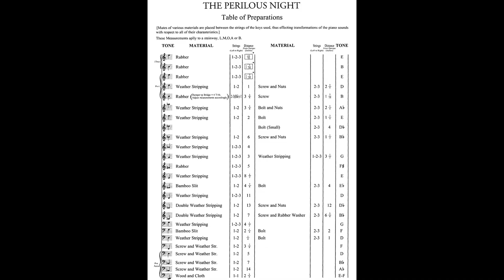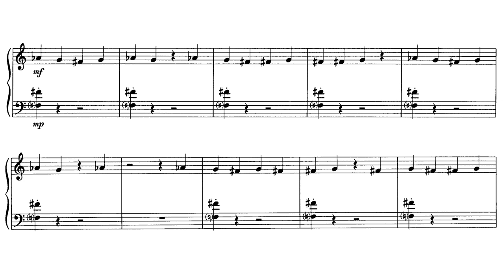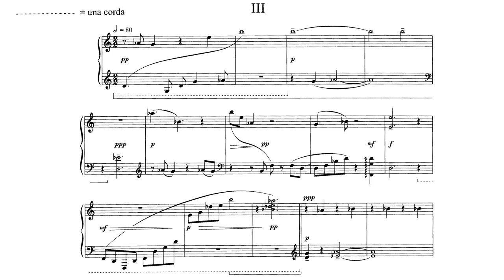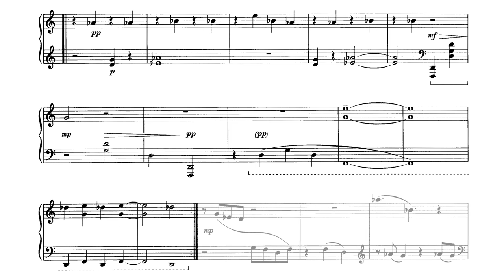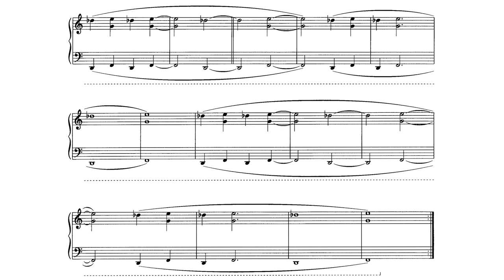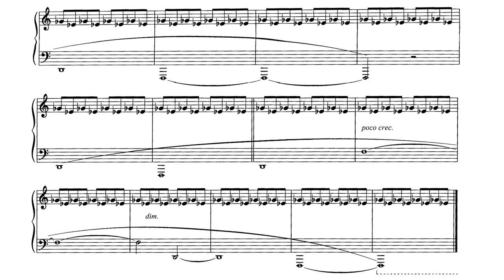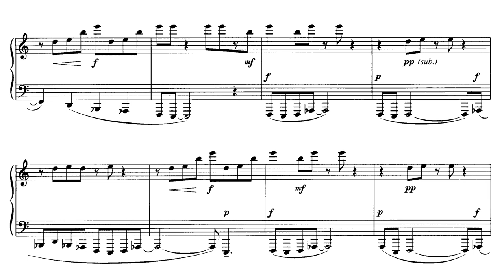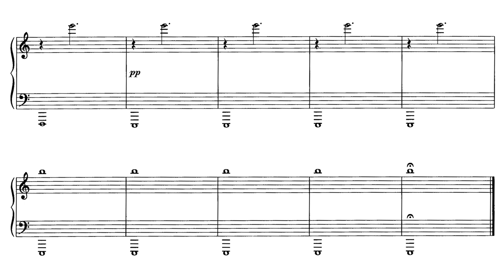[Score] John Cage: The Perilous Night (1944), for prepared piano (Margaret Leng Tan)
John Cage
The Perilous Night (1944) , for prepared piano
Margaret Leng Tan